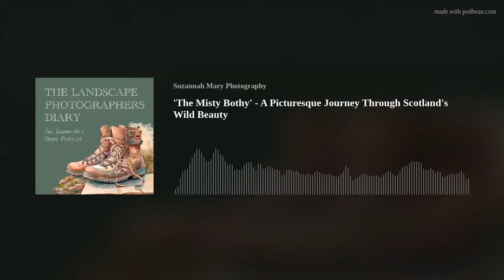'The Misty Bothy' - A Landscape Photography Audio Journey Through Isle of Arran in Scotland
Welcome to the third episode of 'A Landscape Photographer's Diary,' hosted by Suzannah Mary. In this episode, titled 'The Misty Bothy,' Suzannah continues her photographic adventure into the wilds of Scotland. Her journey will lead you from the serene Isle of Arran across tumultuous seas, into the heart of the Galloway Forest. The surreal experience of interacting with nature's grandeur forms a captivating undercurrent throughout the episode. Discover what happens when she, in the search of solitude, encounters an unexpected companion at The White Lagan Bothy, their overnight haven.

Suzannah weaves a narrative that intertwines the melodic rhythm of the waves, the might of the ocean, the immersive beauty of the towering, mist-laden pine trees, and the quaint charm of a bothy nestled away in a breathtaking landscape. Her solitary trek offers moments of solitude, courage, comfort, and the sense of being one with nature. The episode also serves as a reminder of the simple yet profound joy that lay awaiting in nature's lap.

Her richly detailed description of the picturesque landscape, coupled with her intimate experiences with nature, forms a sensory symphony that transports you to Scotland's wilderness – from the cascading roar of the waterfall to the cosiness of the Bothy enveloped in golden daffodils.

This episode promises an immersive listening experience, offering you introspective insights into Suzannah's passionate relationship with landscape photography and the exceptional power it wields in bridging one's connection with the natural world.

Listen in to this episode of 'A Landscape Photographer's Diary' as we journey together into the heart of Scotland's breathtaking landscapes and serene beauty.

☕ Buy me a cuppa! (Donation to fund channel content, every little helps!)